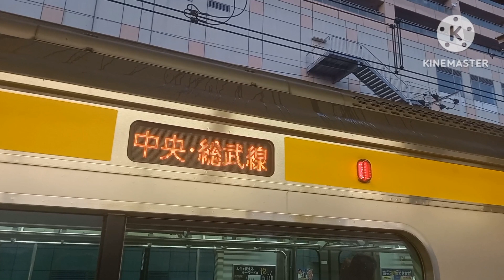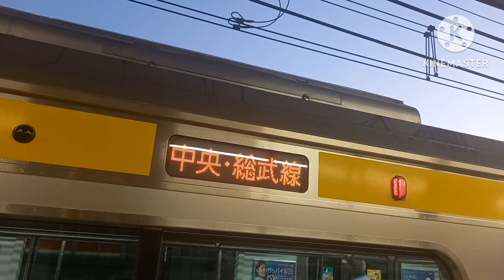【夕方に撮影してみた】総武線下総中山駅で発着シーンを撮影